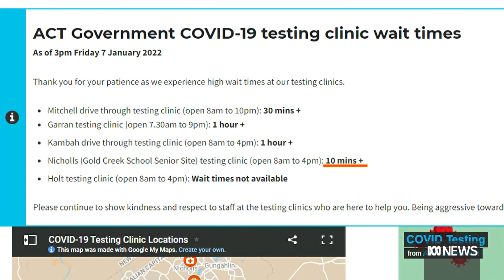24 people in hospital, three in ICU as ACT records 1,246 new cases of COVID | ABC News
The ACT has recorded its highest number of hospitalisations due to COVID-19 and its largest number of new daily cases.

The territory recorded 1,246 new cases of COVID-19 in the 24 hours to 8pm yesterday. It is the first time the number of known daily cases has exceeded 1,000.

There are 24 people in hospital as a result of the virus, including three people in the intensive care unit, all requiring ventilation.